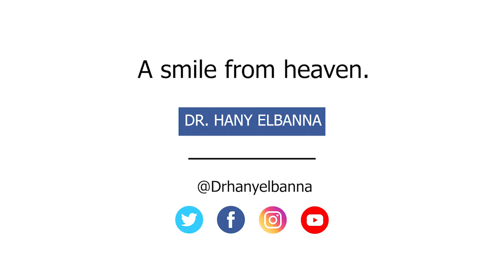Establish your prayer in your Society | 3 | Dr. Hany El Banna